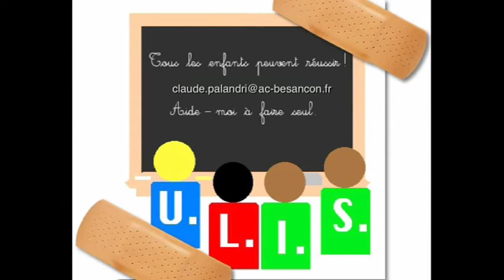geste lettre n minuscule cursive